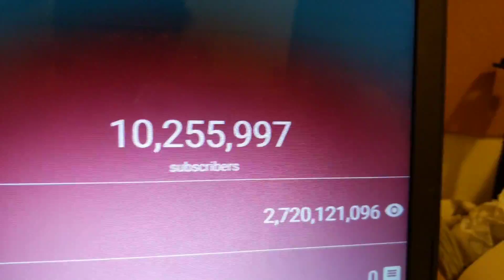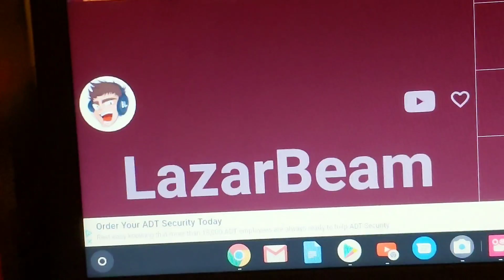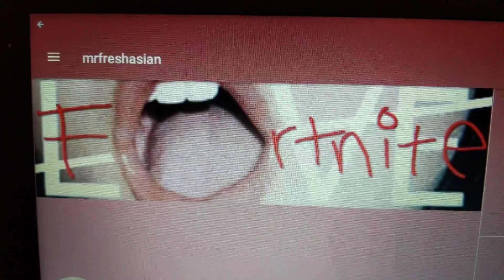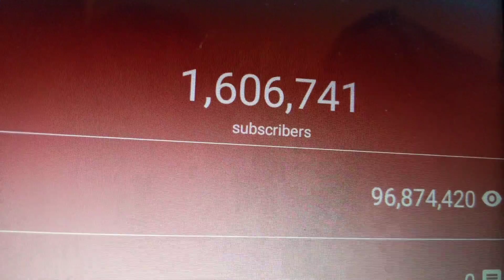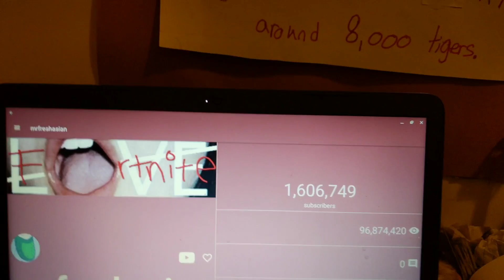Who gets more subscribers in a minute mr.freshAsian vs. lazarbeam.